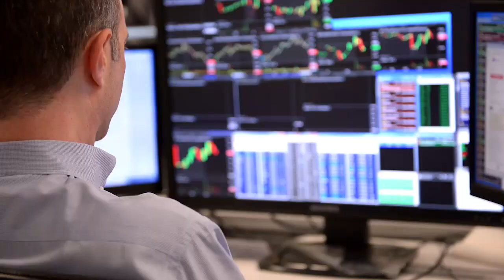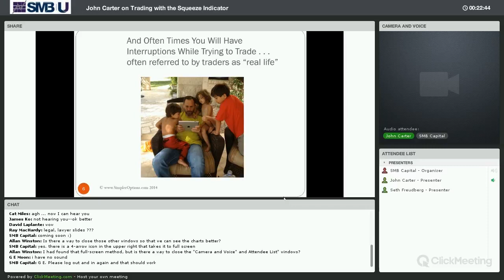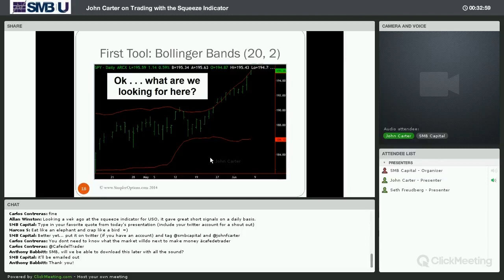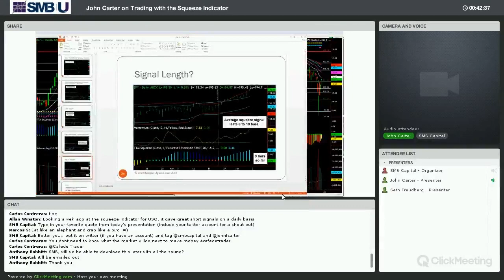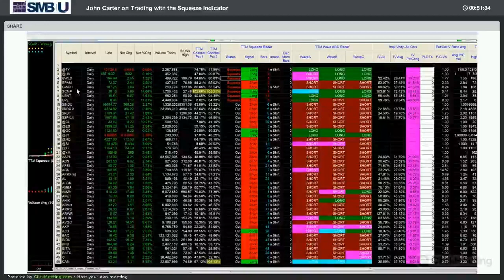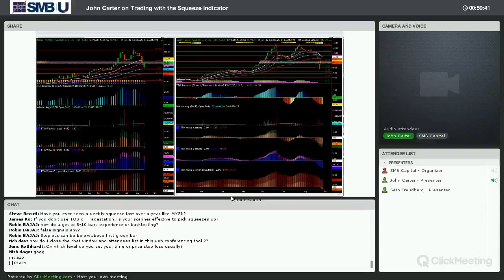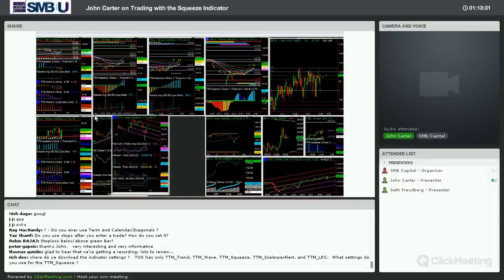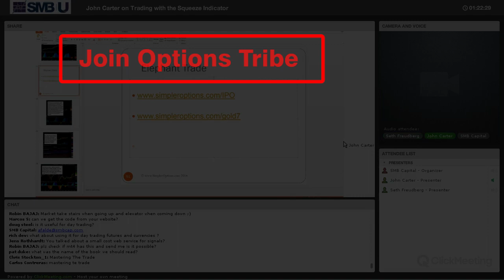John Carter on the Squeeze Indicator